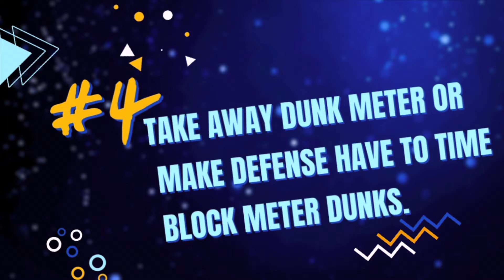Top 5 changes for 2k23 nba2k22 nba2k23 if you like the shirt check my description.